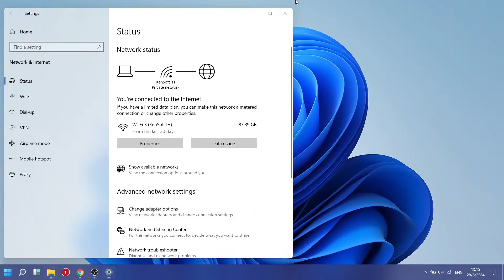Wi-Fi 6 Speedtest on Windows 11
go brrr